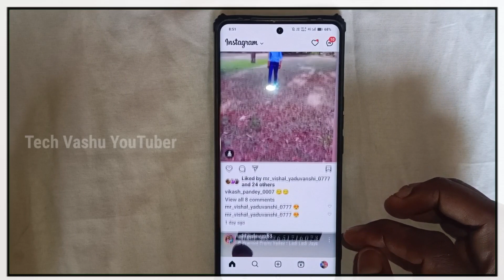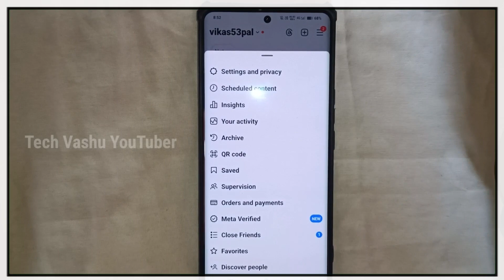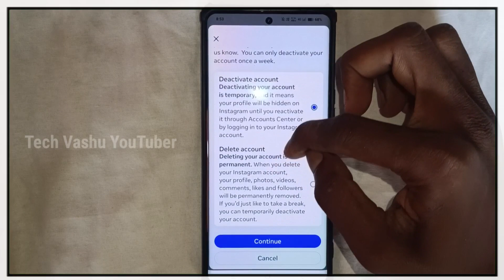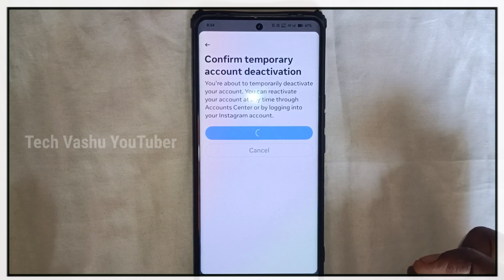Instagram Account deactivate kaise kare | How to deactivate instagram account 2024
Dosto es video me ham aapko bataenge ki aap Instagram Account ko kaise deactivate kar skate ho...

Topic Cover 📔
Deactivate instagram
deactivate instagram account permanently
deactivate instagram
Instagram account temporarily deactivate kaise kare
deactivate instagram account
deactivate instagram account link
how to deactivate instagram account malayalam
how to delete instagram account on phone
instagram ki id deactivate kaise kare
temporarily deactivate instagram